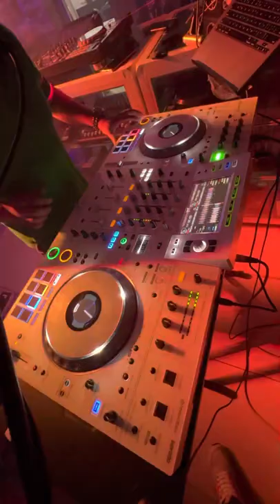El controlador DJ 😱 más completo PIONEER XDJ XZ white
PIONEER DJ XDJ XZ version especial WHITE BLANCO

PVP $4315.00
PROMO EFECTIVO $3995.00

🔋WAVE ACOUSTIC 🔌  Distribuidores Mayoristas 💡

LAS MEJORES LUCES ROBÓTICAS LÁSER DJ DISCOTECAS TACHOS LED CAÑÓN FLASH SPOT BEAM

Radios / Iluminación LED para entretenimiento y hogar / equipos de DJ

Contactos